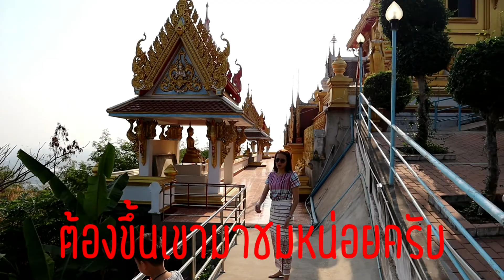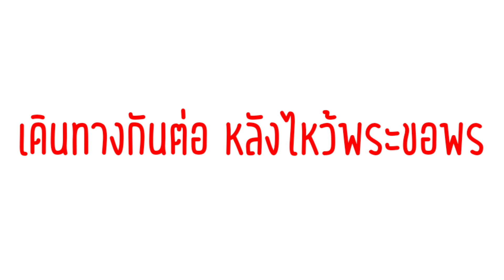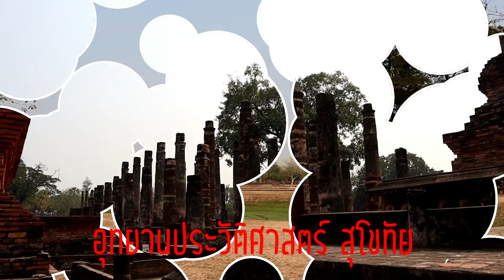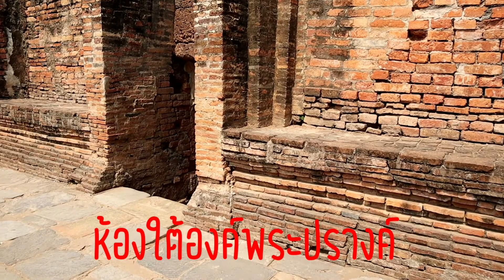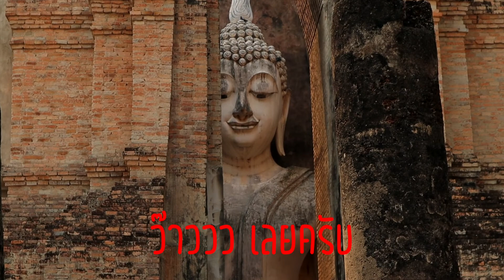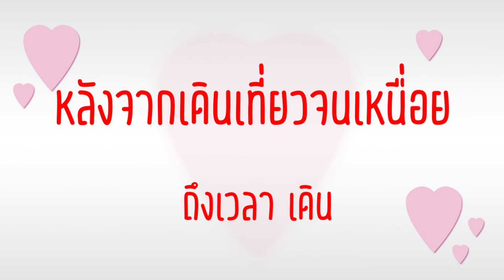ทริปสุโขทัย: เที่ยวอุทยานประวัติศาสตร์ศรีสัชนาลัย และ อุทยานประวัติศาสตร์สุโขทัย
ทริปนี้เราไปเที่ยวก่อนที่ โควิด จะมาบ้านเรา
เป็นเมืองเก่าทีมีมนต์ขลัง สถานที่ๆให้เราศึกษาประวัติศาสตร์ก่อนที่จะมาเป็นยุคของ เมือง อยุธยา